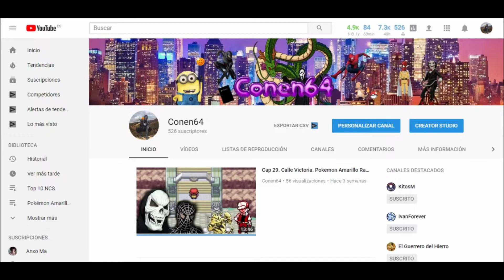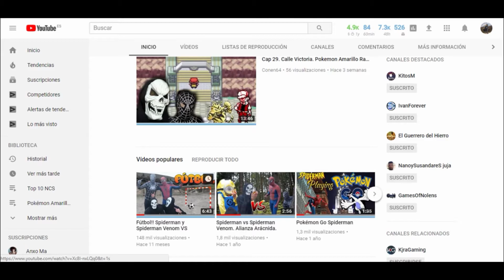Reglas y Política de Youtube. Conen64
En este vídeo hablaremos sobre los 2 principales requisitos que solicita youtube para poder monetizar los vídeos en este 2018, estos dos requisitos son los siguientes:

-Haber conseguido 1000 suscriptores.
-Tener al menos 4000 horas de visualización en los últimos 12 meses.

De esta manera podremos conseguir obtener ingresos de youtube.